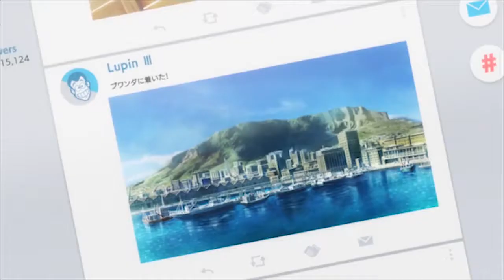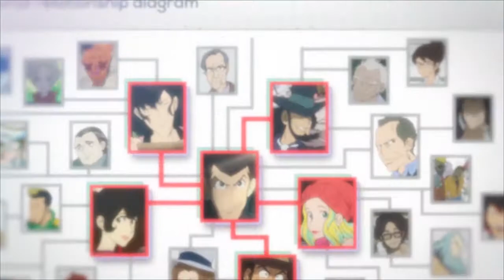AQUA STONE – THRONE All The World Knows